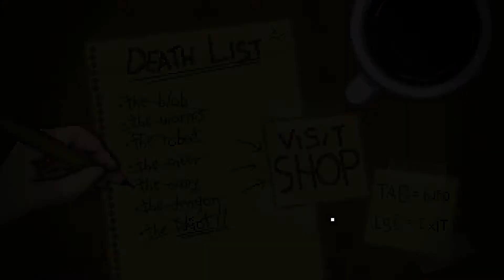Let's play Bleed! #3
The misadventures of our hero killing... hero?... continue as we take on the hive swarm and a friggin dragon!